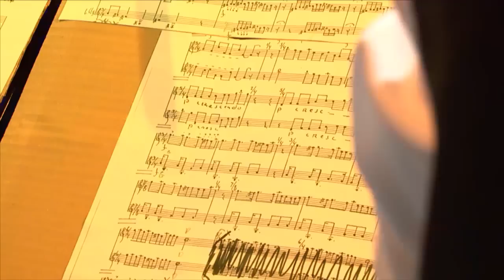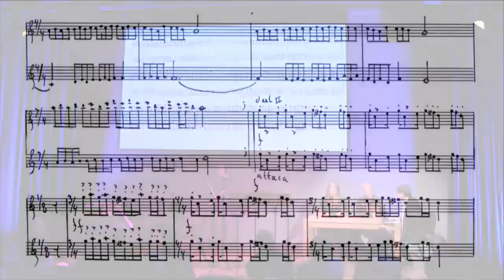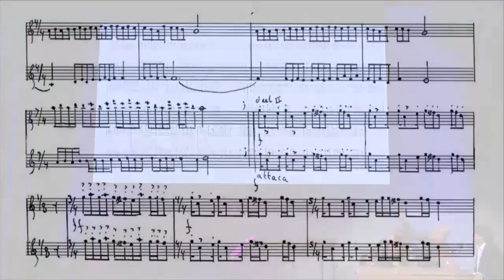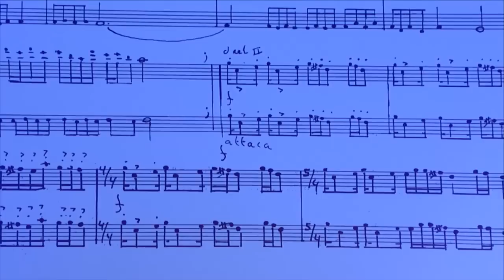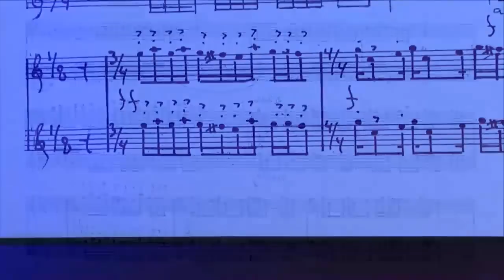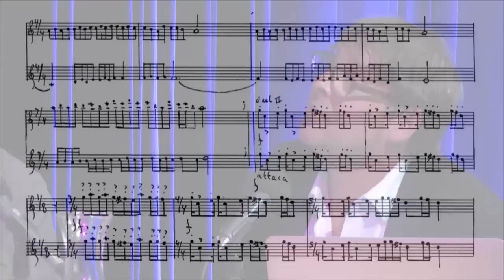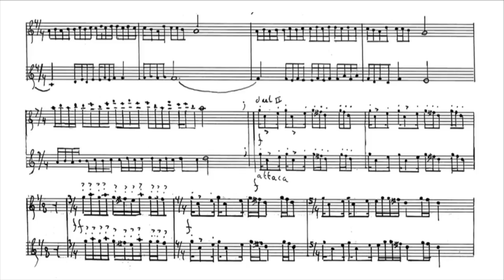Weeshuis van de Nederlandse muziek III / Orphanage of the Dutch music III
Sometimes music is written, performed and forgotten or put away in dark archives, that is a shame! In this second concert musicians of Splendor Amsterdam and VPRO Vrije Geluiden search these archives for the real gems, and reintroduce them to the public.
The public first listens to the music, the music is explained to the public and then performed once again.
Setlist:

Paul Termos: Buste, for two bass clarinets performed by Bart de Kater and Jesse Faber (bass clarinets)

Paul Termos: String Quartet no. 1 performed by Matangi Quartet
Maria Paula Majoor (violin)
Jeffrey Bruinsma (violin)
Karsten Kleijer (viola)
Rares Mihailescu (cello)

This video was recorded @Muziekgebouw aan 't IJ Amsterdam.
VPRO Vrije Geluiden is a music program made by the Dutch public broadcast organisation VPRO